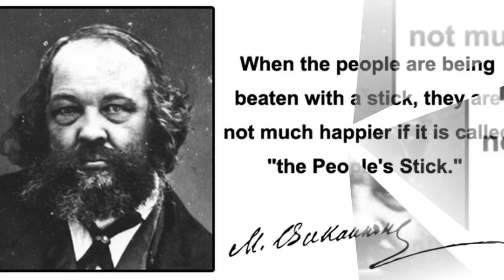"The People's Stick"- A Tribute to Bakunin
My tribute to Mikhail Bakunin (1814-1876). One of his best quotes put to music. He is considered to be the "father of anarchism".